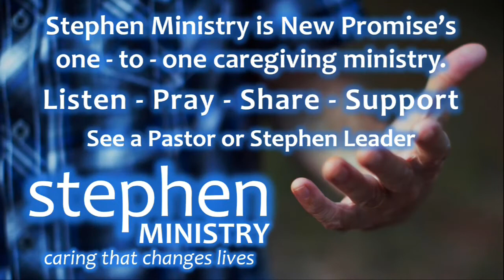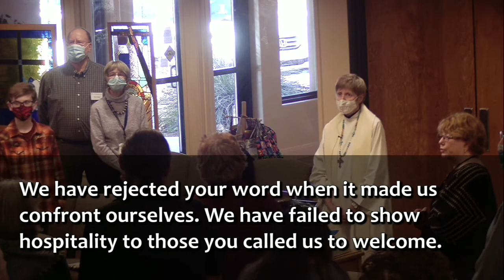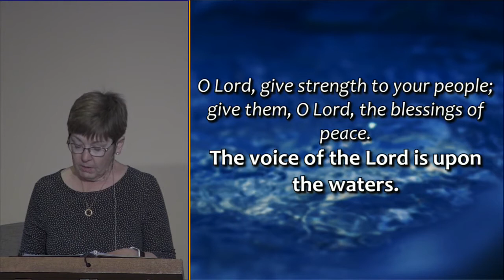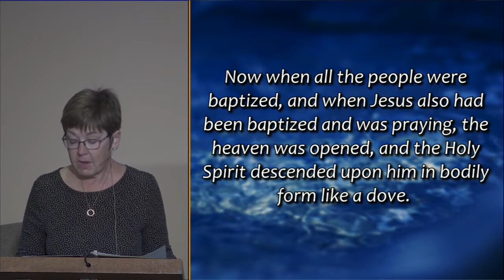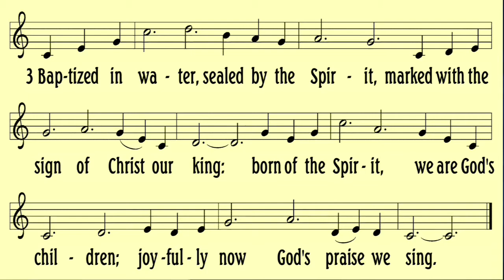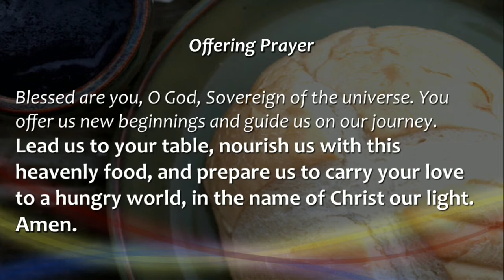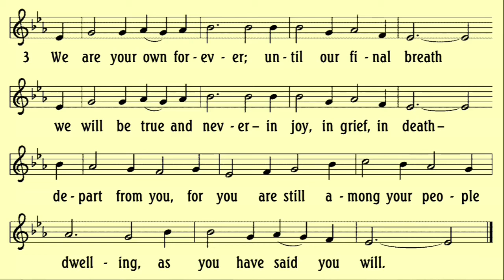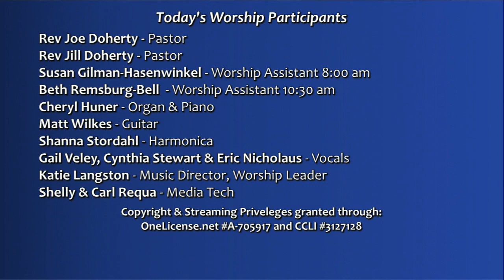Baptism of Our Lord